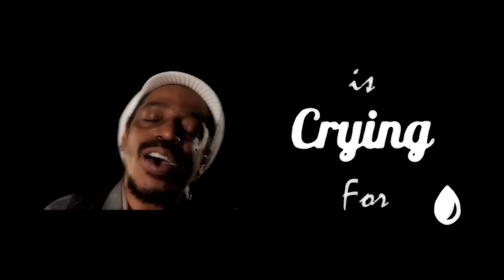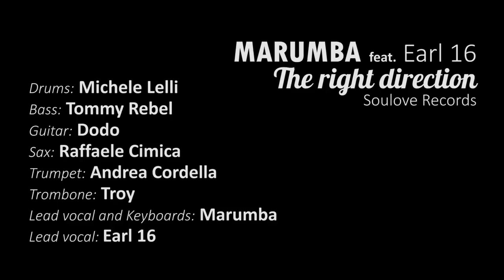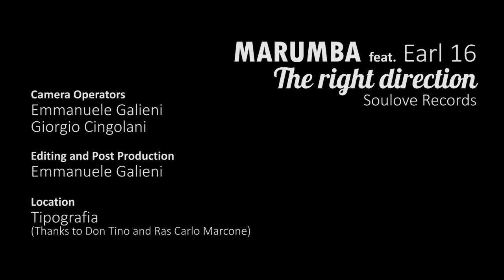Marumba feat Earl 16 - The right direction (Soulove Records - Official Video)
A crazy jazz piano player Mr. Marumba recording an incredible combination with a almighty Earl 16, soul voice from Kingston Jamaica for Soulove Records. The video is direct by Emmanuele Galieni inna Italy. Big tune a stare bene 2015